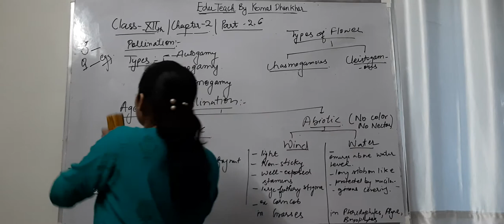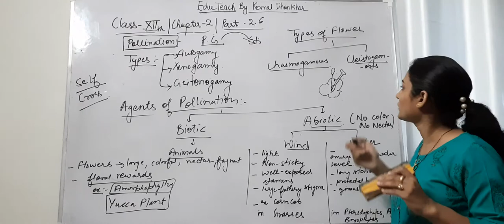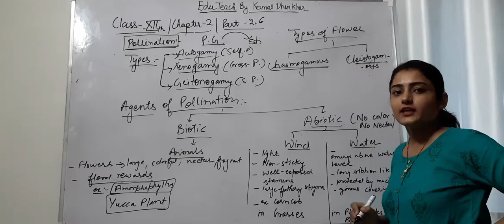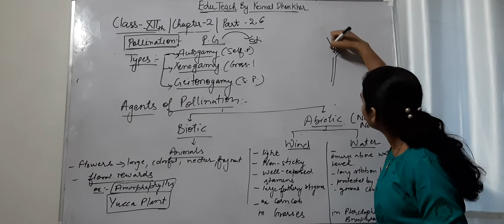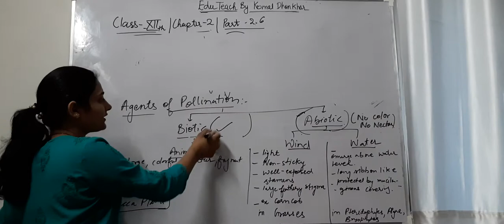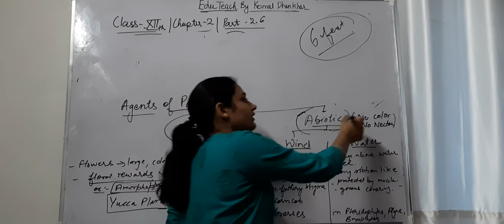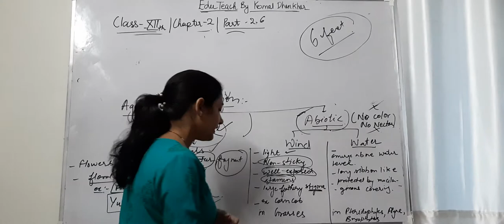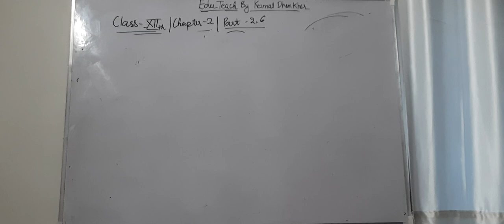POLLINATION | TYPES | AGENTS | TYPES OF FLOWER | EduTeach By Komal Dhankhar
What is POLLINATION?
TYPES of POLLINATION
Autogamy
Xenogamy
Geitonogamy
AGENTS of POLLINATION